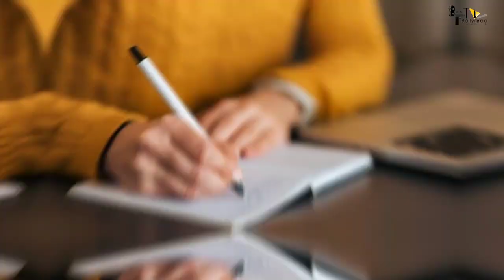Satyameva Jayate 2 | 32 Interesting Facts | John Abraham, Divya Khosla Kumar | Milap Zaveri |Trailer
Here are some Interesting  Facts about the movie Satyamev Jayate 2 starring John Abraham and Divya Khosla officially produced by BOLLYGRAD STUDIOZ.

0:00 Intro
2:30 Kon likh raha hai satyamev jayate 2 ki kahani?
3:10 Kya hai john ka karantiveer chandrasekhar azad se connection?

The upcoming movie satyamev jayate 2 starring john abrahim and divya khosla kumar, directed by milap zaveri. On the other side gautami kapoor, shaad randhawa,sahil valid, anup soni are also seen in this movie. The film dates now have been.

Based on the fight against injustice and misuse of power, it is an official spiritual sequel of the 2018 film Satyameva Jayate and stars John Abraham in a double role alongside Divya Khosla Kumar, Rajeev Pillai and Anup Soni in important characters. As of April 2021, the release date of film has been postponed due to rise in COVID-19 cases.

Gulshan Kumar and T-Series in association with Emmay Entertainment present the official trailer of the upcoming Bollywood film of 2020 "SatyamevaJayate2", Written & Directed by Milap Milan Zaveri. Produced by Bhushan Kumar, Krishan Kumar, Nikkhil Advani (Emmay Entertainment), Monisha Advani & Madhu Bhojwani.
The movie features John Abraham & Manoj Bajpayee, Amruta Khanvilkar and Aisha Sharma in lead roles.

Cast:
John Abraham as Satya/Jay (double role)
Divya Khosla Kumar
Rajeev Pillai
Anup Soni
Sahil Vaid as Gyaneshwar Chaurasia

John Abraham starrer Satyameva Jayate 2, which was scheduled to release on May 13, has been postponed amid the second wave of coronavirus pandemic.

Anchor : Anushka Tyagi
Script : Komal Tiwari
Editor : Eva Peter
Uploaded by : Diya Sharma
Thumbnail - Abhi